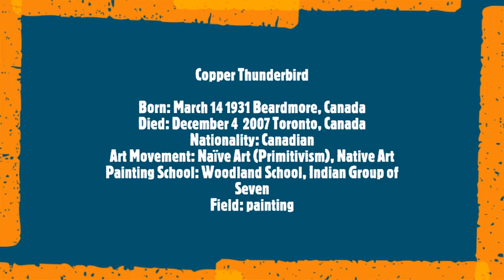Norval Morrisseau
Copper Thunderbird
Born: March 14 1931 Beardmore, Canada
Died: December 4  2007 Toronto, Canada
Nationality: Canadian
Art Movement: Naïve Art (Primitivism), Native Art
Painting School: Woodland School, Indian Group of Seven
Field: painting
Soundtrack:
Gioachino Rossini
Semiramide: Overture
Orchestra: Zagreb Festival Orchestra
Conductor: Michael Halasz